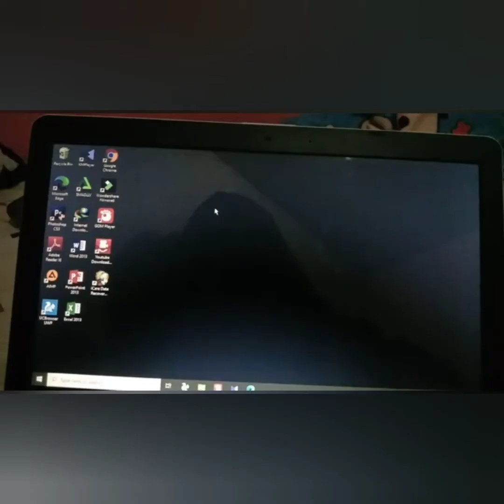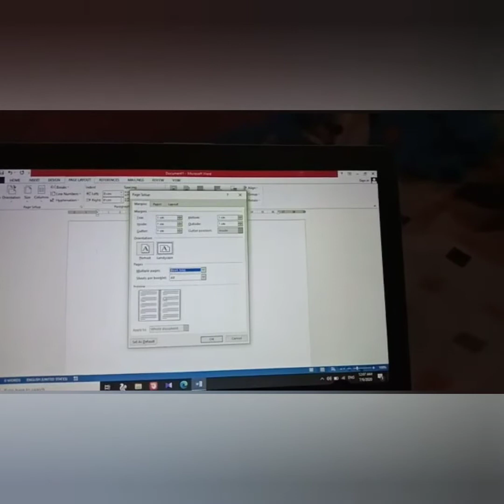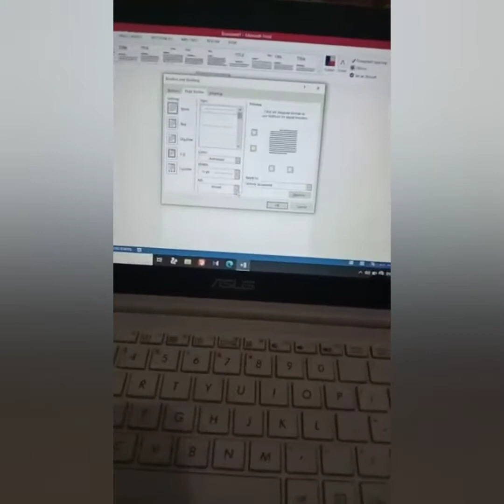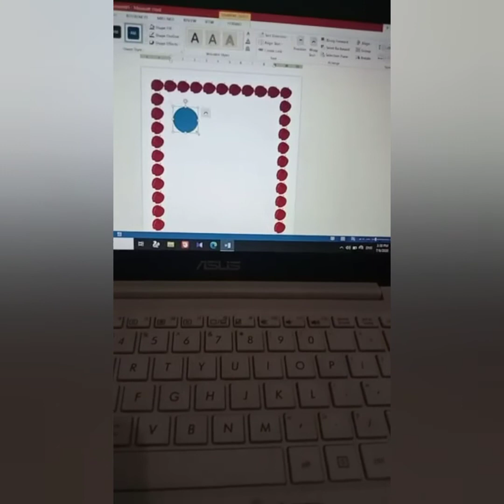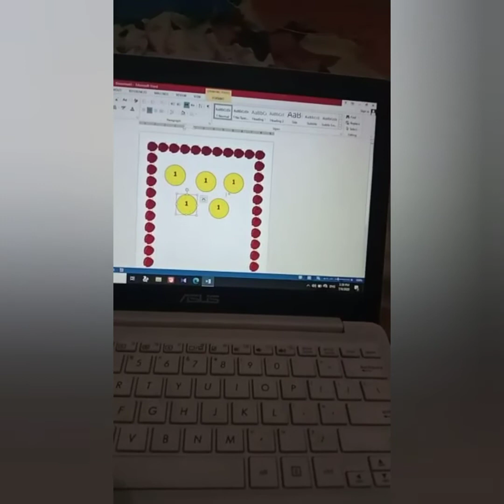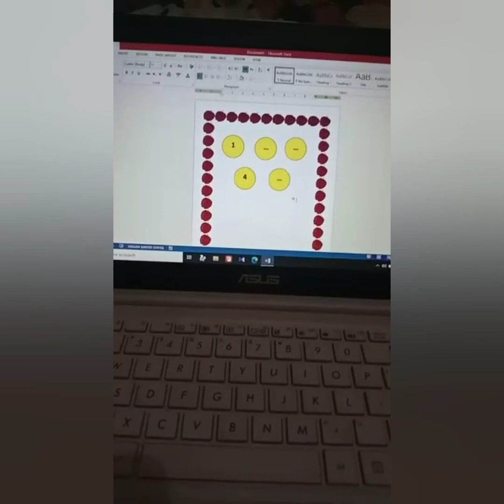VIDEO PEMBUATAN BOOKLET MAHASISWA PIAUD AL-KHOZINY BUDURAN SIDOARJO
Video ini merupakan tutorial pembuatan booklet pada microsofword mahasiswa PIAUD Al-Khoziny Buduran Sidoarjo.
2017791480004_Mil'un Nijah